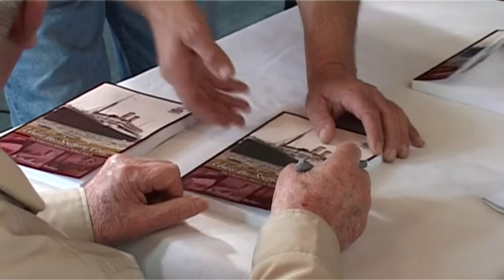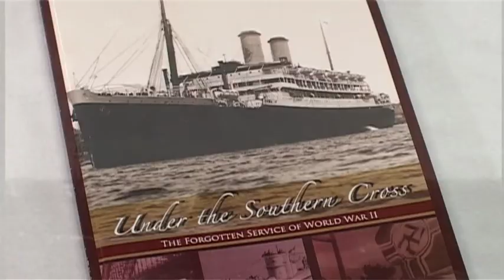William Andrews - Merchant Seaman - Part 1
William Andrews, retired WWII Seaman and MUA Member tells us his life story...
Part 1 of 2, The 2nd World War.
From The Union Show 26th May 2009